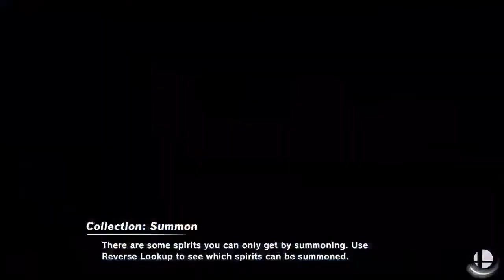YOU THINK JESUS CAN SAVE YOU Super Smash Bros. Ultimate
we are back in smash with my pro lag, having input lag, three oing omar, pokemon lag, trying to get jesus to save roman, getting everyones help, and messing around like always